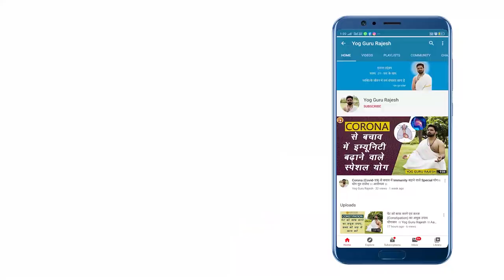3-7 दिनों में आसानी से नशे की आदत से मुक्ति पायें Effective way of Deaddiction. । Yog Guru Rajesh ।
इस वीडियो के माध्यम से शराब,बीड़ी, सिगरेट, तंबाकू या किसी भी प्रकार का कोई नशा हो जैसे अफ़ीम उससे मुक्ति पाने के लिए भी कुछ योगाभ्यास सुझाए गए हैं और कुछ घरेलू उपाय । आप इन सब उपायों करके अपने जीवन को नशामुक्त बनाने में सहयोग ले सकते हैं प्राणायाम आपके मन को शक्ति देता है जिससे नशे की लत छोड़ने का निर्णय हैं दृढ़ हो जाता है ।